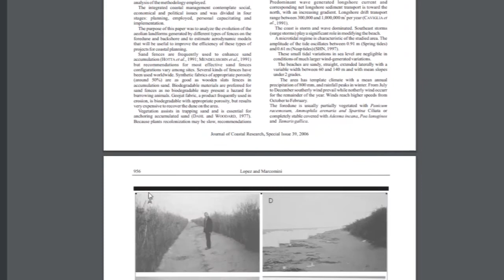Kilómetro 314, un barrio planificado en un entorno sustentable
El Barrio Casas de Mar “Kilómetro 314” fue planificado desde sus inicios como un espacio familiar en armonía con la naturaleza y con un desarrollo sustentable a futuro.
El Doctor en Geología, Rubén López, brindó detalles del trabajo realizado desde el inicio del proyecto. “Desde el año 2010 que se empieza a gestar y planificar el barrio, se pensó como un lugar de poca ocupación, de vivienda unifamiliar, en amplios lotes, con baja ocupación del territorio, con calles de tierra, manteniendo en lo posible todo lo que es el relieve y la topografía natural del lugar, con el objetivo de mantener la fluctuación del agua, de que las dunas sigan abasteciendo de arena a la playa”, explicó.
A esto le sumó: “El barrio se pensó sin calles que lleguen a la playa para que no desagote en la playa y veamos los problemas que cotidianamente ocurren en otros balnearios. Hay zonas de recepción de agua para que filtre y mantenga lo mejor posible este acuífero”.
“Además se hizo una planificación muy ardua del espacio costero cercano a la playa. Hay más de 150 metros de dunas vírgenes que es el fuerte de la parte ambiental. Otro punto de vista que se tuvo fue no implantar en el predio condiciones que no son naturales, mantener las condiciones que caracterizan al Partido de La Costa y sólo dejar forestación implantada para las zonas peatonales”, agregó.
Más allá de esto, el espacio requiere de un trabajo diario de supervisión para mantener las condiciones naturales. Santiago López es el encargado de esta labor y señaló: “Hay que llevar adelante un análisis constante de qué va a pasar con el clima. El viento puede acumular arena para reconstruir o proteger una duna o puede arruinar el trabajo de años si uno no controla el efecto fue dando el movimiento del viento”.
“En 2010 se hizo un enquinchado en el frente donde generó una duna que luego hubo que proteger. Se fue revegentando el médano y eso dio resultado con el correr de los años”, puntualizó.